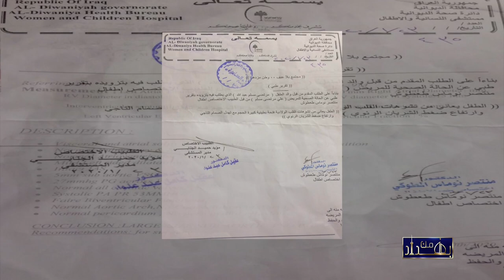من بغداد | لقاء مع جاسم العطية وكيل وزارة الهجرة والمهجرين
لقاء نجم_الربيعي مع جاسم العطية وكيل وزارة الهجرة والمهجرين في برنامج